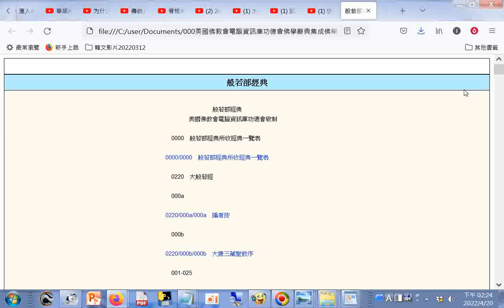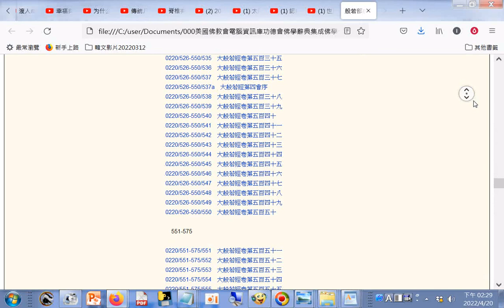split_001index008般若部經典目錄_文字資料來自#美國佛教會電腦資訊庫功德會敬製